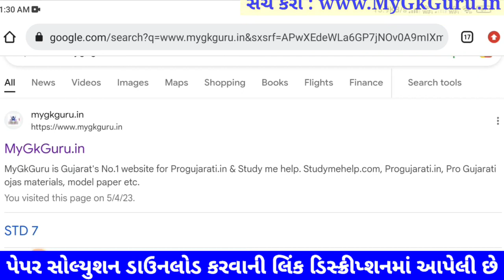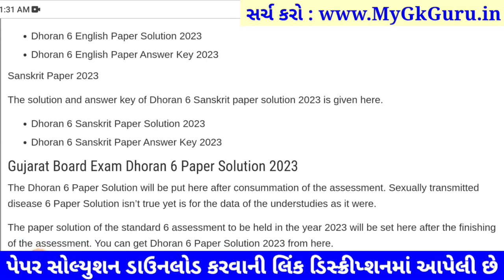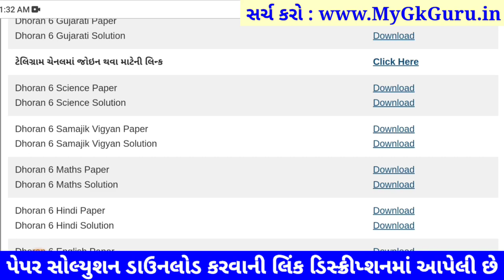STD 6 maths paper solution 2023 80 marks, Dhoran 6 ganit paper solution 2023 std 6 ganit paper solut